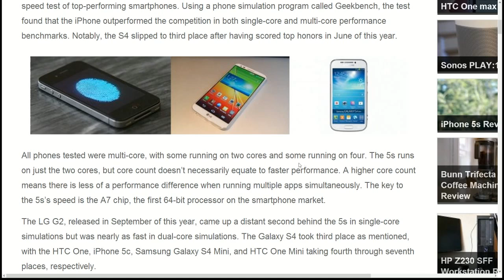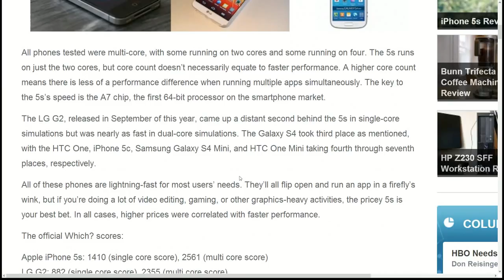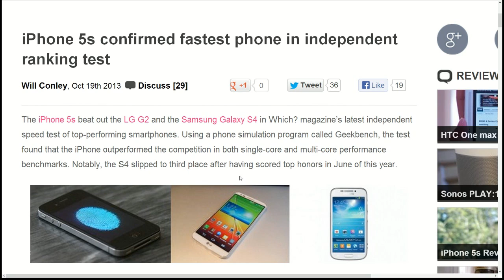iPhone 5S Fastest Smartphone?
Is the iPhone 5s the fastest smartphone on the market today?  Geekbench results are out